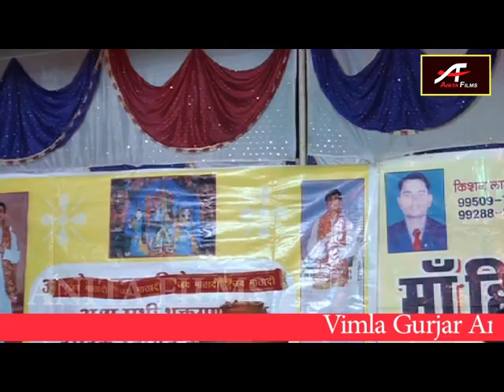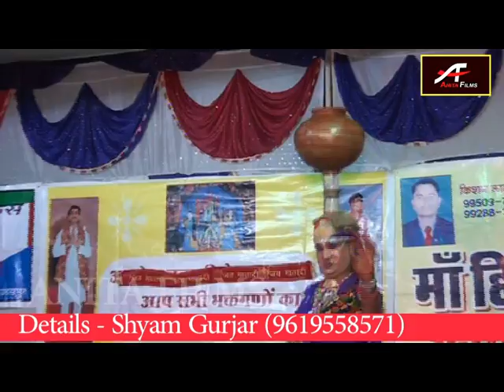Rajasthani Live Bhajan 2017 | Kanha Kankariya Mat Maar | Shri Krishna Bhajan | FULL Video Song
Song : Kanha Kankariya Mat Maar
Singer : Vimla Gurjar & Party
Produced by : Shyam Gurjar